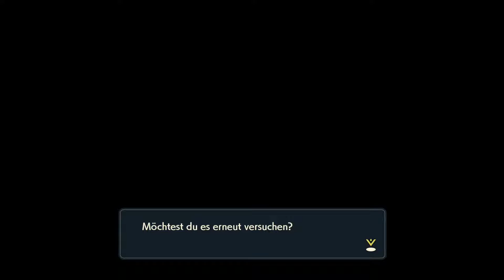Kryppuk und der Kampf gegen Arceus (ENDE) - Pokémon Legends Arceus #86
Ein neues Abenteuer aus der früheren Sinnoh Region, die hier Hisui heisst.
Neue Pokémon und Regionalformen erwarten uns hier.